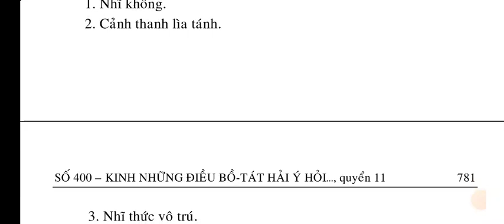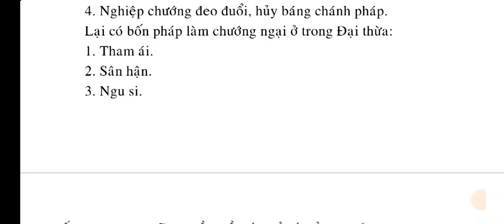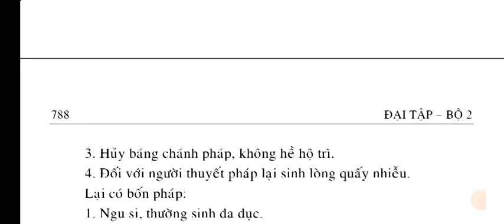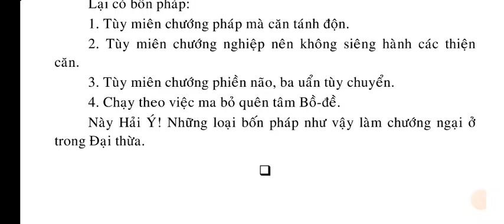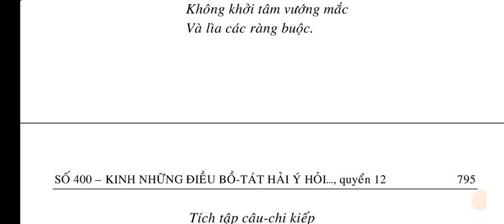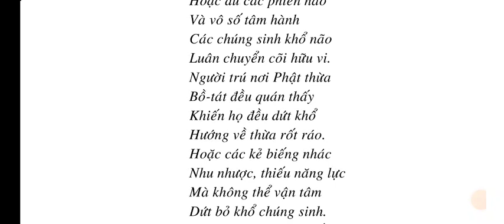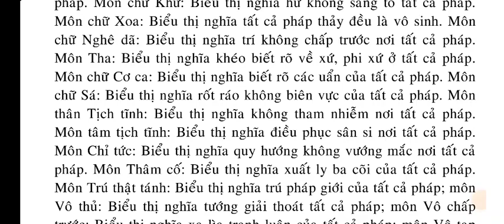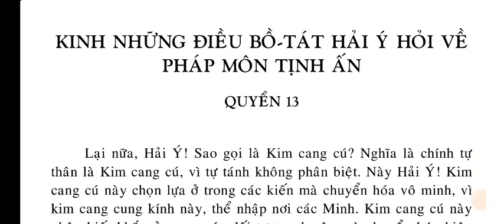Kinh Những Điều Bồ Tát Hải Ý Hỏi Về Pháp Môn Tịnh Ấn Quyển 11, 12